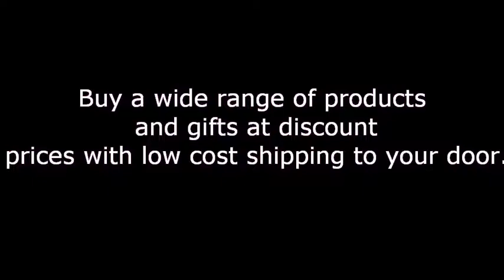Deals Direct Online Shopping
Buy a wide range of products and gifts at discount